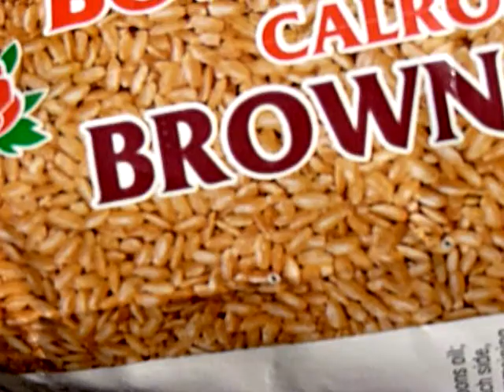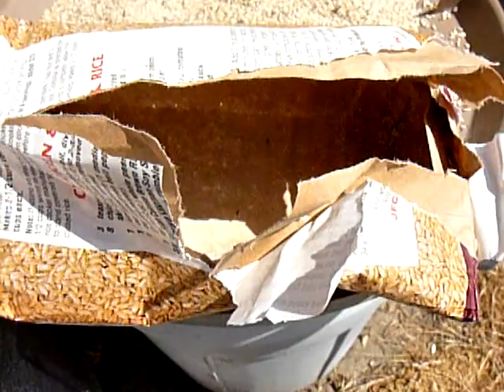Weevil...Bugs in My Pantry June 2014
Japan Rice was the Trojan Horse that allowed these little monsters to invade my humble abode. Finally snuffed em all out, after vacuuming up a quarter million or so.